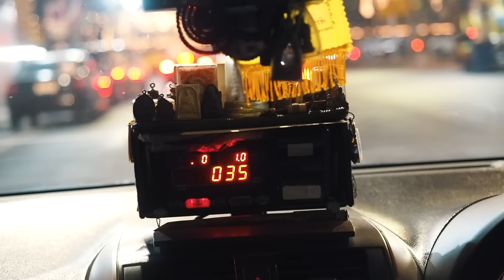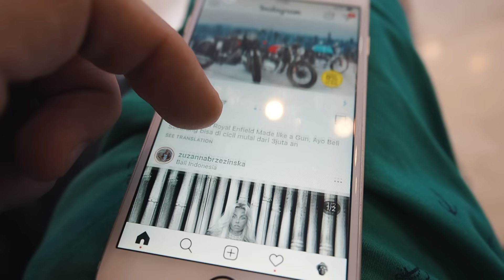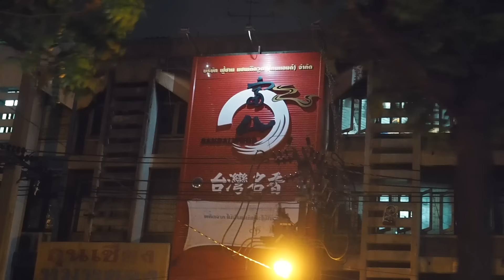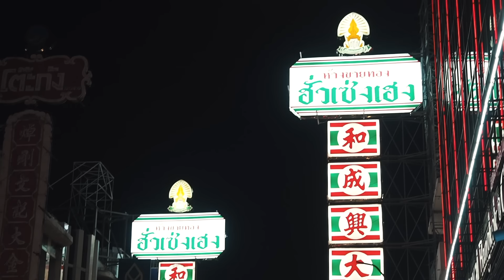BANGKOK - Noc i Dzień w mieście ROZPUSTY!!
Po wylocie z Dżakarty czas na Bangkok i wszystko to co ma do zaoferowania ta wielka metropolia. Przypominam również, że dziś czyli 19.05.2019 o godz. 12:00 czasu polskiego LIVE Q&A z Phuket. ZAPRASZAM!!

Jeżeli widzisz wartość w tym co robię i chcesz wspierać rozwój mojego kanału i projektu UcieczkaDoRaju, to proszę przekaż darowiznę za pomocą poniższego linka. Dziękuję.